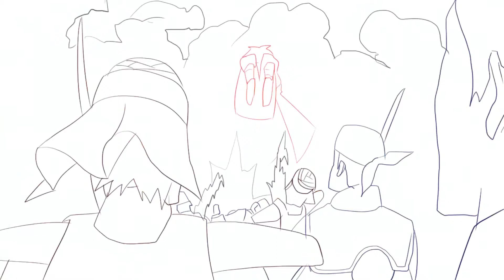Nauto - naruto parody animation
Manga studio animation creation